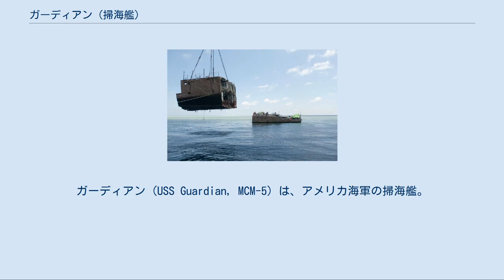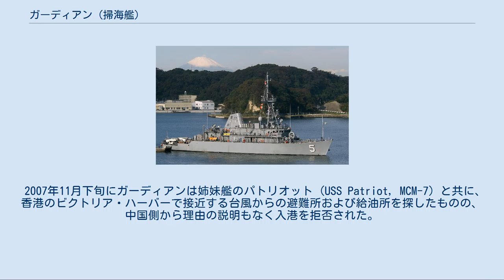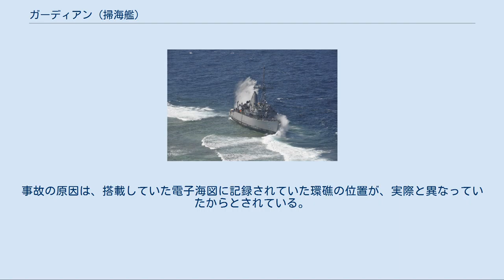ガーディアン (掃海艦)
ガーディアン (USS Guardian, MCM-5) は、アメリカ海軍の掃海艦。
アヴェンジャー級掃海艦の1隻。
2013年に世界遺産のサンゴ礁に乗り上げる座礁事故を起こし、除籍、解体された。
 ガーディアンは1985年5月8日にウィスコンシン州スタージョンベイのピーターソン・ビルダーズ社で起工した。
1987年6月20日に進水し、1989年12月16日に就役した。
 2008年5月8日には、ガーディアンは艦長セオドア・E・エッセンフェルド少佐の指揮下、第1対機雷戦隊に所属し活動していた。
ガーディアンは第7艦隊に配属され、母港は佐世保であった。
 2007年11月下旬にガーディアンは姉妹艦のパトリオット (USS Patriot, MCM-7) と共に、香港のビクトリア・ハーバーで接近する台風からの避難所および給油所を探したものの、中国側から理由の説明もなく入港を拒否された。
両艦は結局母港の佐世保で給油を行い、無事活動に復帰した。
 座礁したガーディアン 2013年1月29日撮影. 2013年1月17日2時25分（現地時間）、ガーディアンはスービック湾からインドネシアへ向かう途中、世界遺産に登録されているフィリピン沖のトゥバタハ岩礁海中公園内で、サンゴ礁に乗り上げ座礁した。
トゥバタハ岩礁海中公園を管轄する公園保護官らは、ガーディアンに無線で同艦がトゥバタハのサンゴ礁に接近していると警告していたが、ガーディアンの艦長は米大使館に苦情を申し立てると反発。
ほどなくガーディアンはサンゴ礁に乗り上げ座礁した。
乗員79名に死傷者はいなかった。
 この事故について米海軍は謝罪した。
フィリピン政府は、この事故で1,000平方メートルに及びサンゴ礁が損害を受けたと推定している。
 事故後、1月18日に救援に派遣された海洋観測艦Bowditchと特殊支援艇Championへ、79名の全乗員を避難させた。
 事故直後は船首のみがサンゴ礁に乗り上げていたが、次第に波によって打ち上げられてしまい、結果的に船体の全てが乗り上げてしまった。
 切断されてクレーン船で運ばれるガーディアンの船体の一部 2013年3月26日 ミサイル駆逐艦マスティン、海洋観測艦Bowditch、サルベージ船Salvorが救援に駆けつけ、曳航による救援活動や、クレーン船により吊り上げ台船へ載せる方法も検討されたが、世界遺産であるサンゴ礁への影響が大きく、最終的に周辺の影響を押さえた救出は不可能と判断された。
 1月24日には、流出防止のためにディーゼル油の抜取りが行われ、マレーシア船籍の曳船が56.8キロリットルの燃料を抜き取った。
1月29日にはサンゴ礁への被害を最小限にするため、艦を廃棄した上で、3つに切断し撤去されることが発表された。
2月15日、ガーディアンは海軍の艦籍簿から抹消され、退役、除籍となった。
2月23日より、現地で解体作業が開始された。
 2013年3月、アメリカ海軍は同型艦のウォリアーを第5艦隊から異動させ、ウォリアーの乗員をガーディアンの乗員と入れ替えた上で、母港をバーレーンから佐世保へ変更し、ガーディアンの交替とした。
 フィリピン議会は、この事故によるアメリカ合衆国の対応を問題視しており、罰金をアメリカ合衆国に課するため事件として捜査するように提起するなど、事故現場が世界遺産であることも併せて問題化している。
事故の原因は、搭載していた電子海図に記録されていた環礁の位置が、実際と異なっていたからとされている。